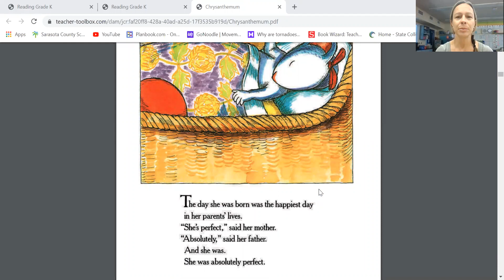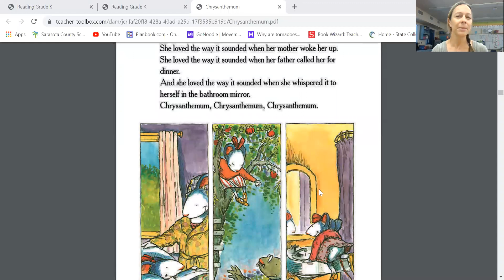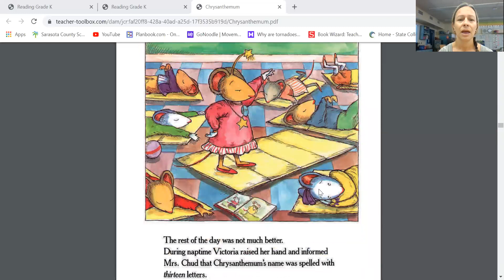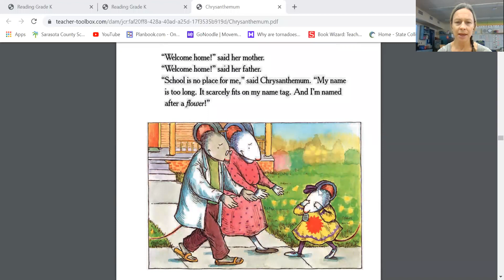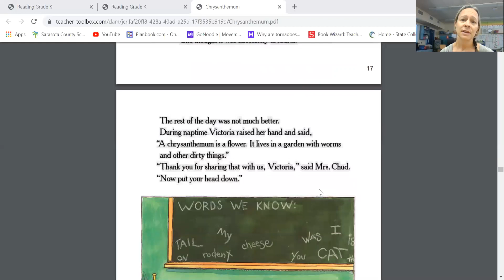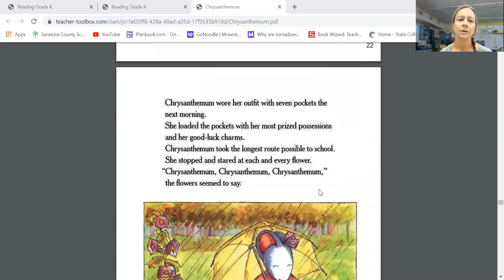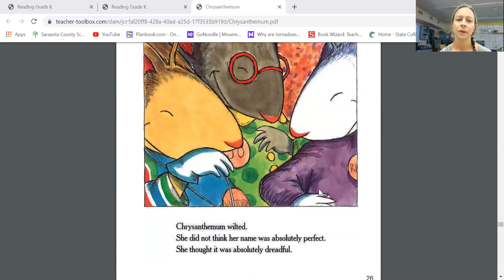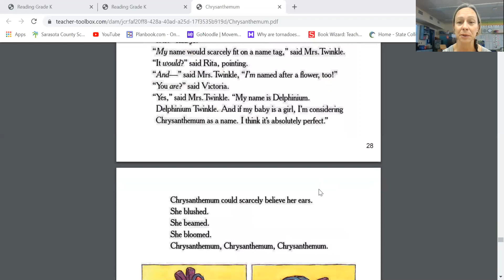5/11/2020 read Aloud: Chrysanthemum